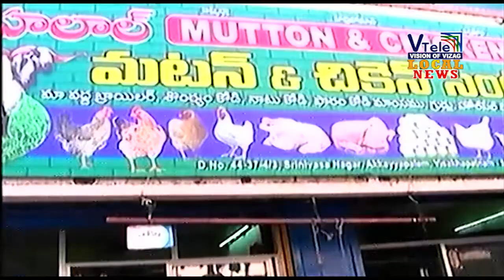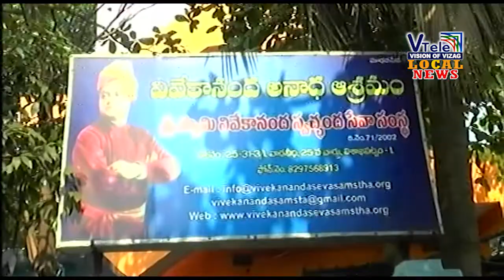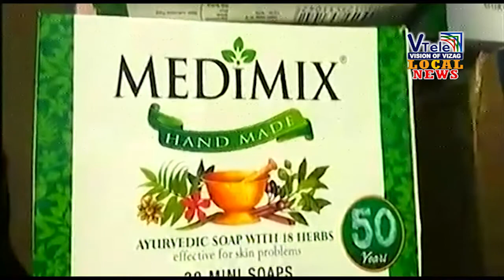VTELENEWS 31 03 2020